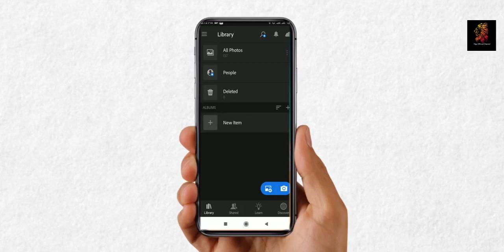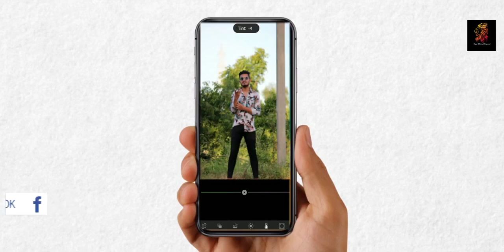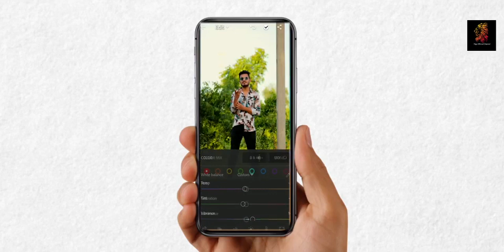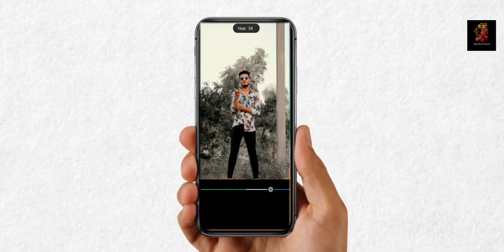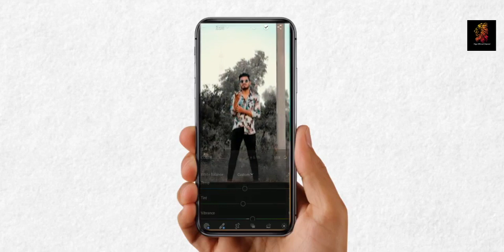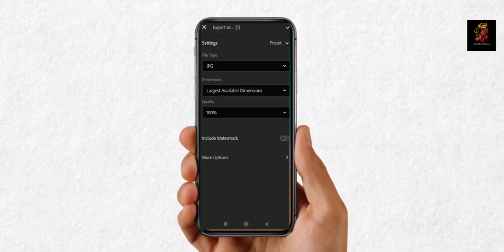Professional photo editing Lightroom Black & White Editing Tutorial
Thanks & Regards...